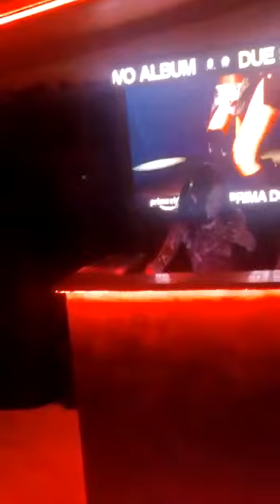Sanremo 2023 - Elodie e Levante